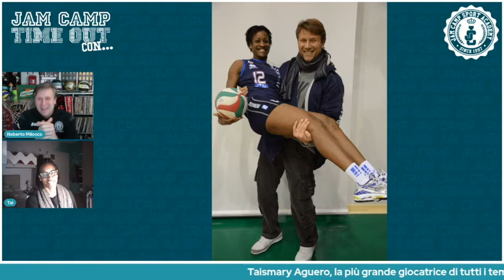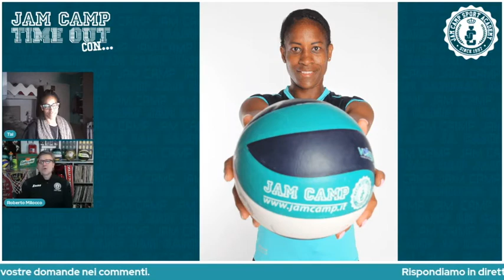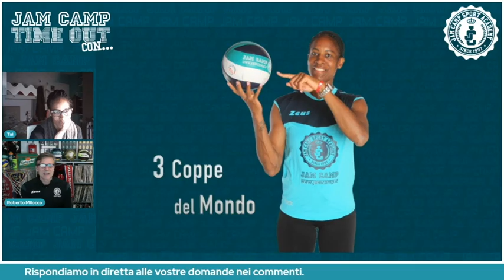Tai Aguero al Jam Camp 2021: il meglio dell'intervista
🏐 Tai e la pallavolo:
"Ho iniziato a giocare a 9 anni, mi sono impegnata tanto, ho pianto, ho gioito. La pallavolo è una droga, una seconda pelle di cui non posso fare a meno"
💓 Perchè il Jam Camp è così speciale?
"Perchè siete molto accurati e ben organizzati e per me il Jam Camp è una famiglia"
🤩 Ci vediamo al Jam Camp! Tai sarà presente in tutte le location!

Jam Camp 2021
Toscana - Marina di Carrara:
20 - 26 giugno
27 giugno - 3 luglio
3 - 9 luglio
Costa Jonica - Lido di Scanzano Jonico:
12 - 18 luglio
18 - 24 luglio
Salsomaggiore Terme - BACK TO SPORT:
22 - 28 agosto
29 agosto - 4 settembre